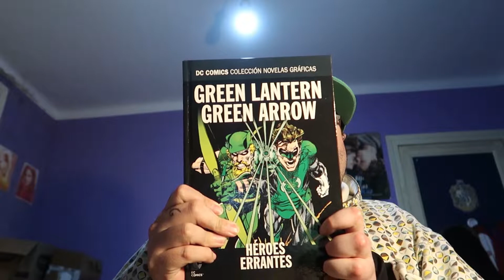Green lantern/ Green arrow : héroes errantes